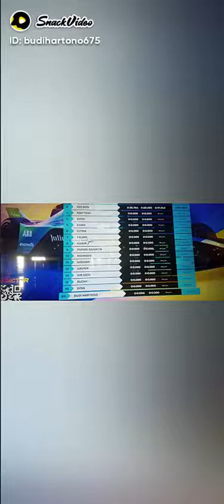Bersama Operator Gaming Simulasi Formula E@budihartonocijantung1